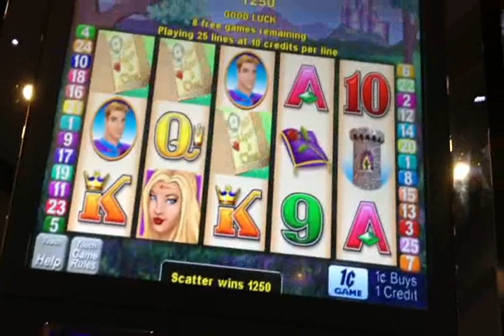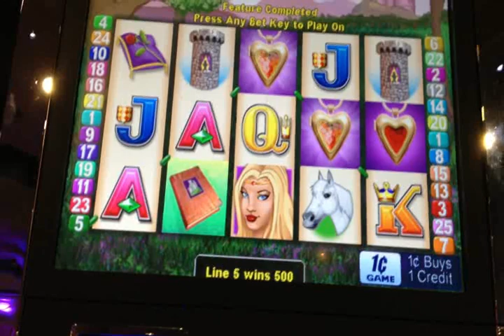Enchanted Heart Slot Machine Game Bonus Round Free Spins